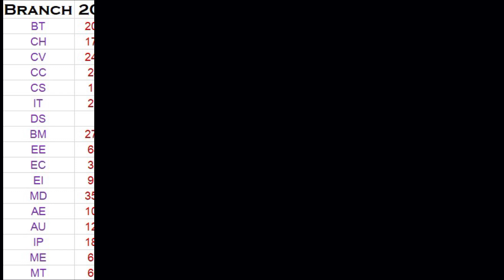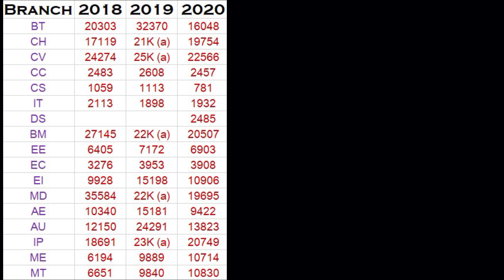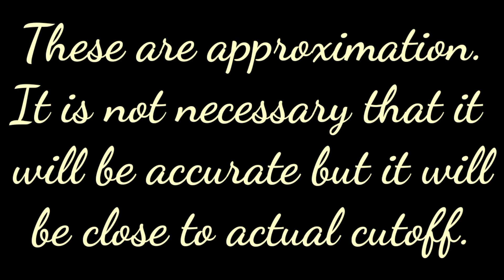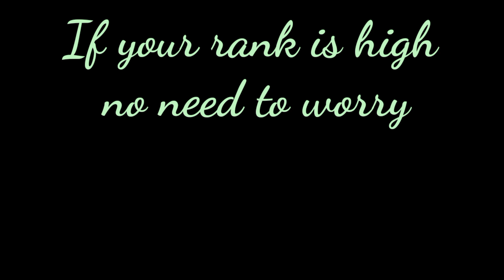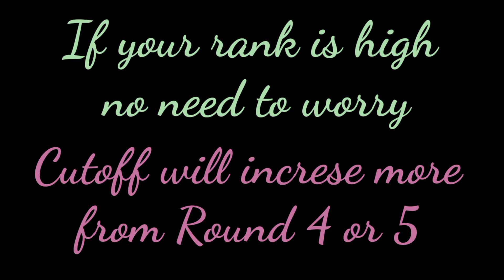MIT Manipal counselling 2020 | Manipal counselling round 2 expected cutoff | Manipal university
(1) round 1 cutoff analysis 2018 vs 2019 vs 2020
(2) round 2 expected cutoff